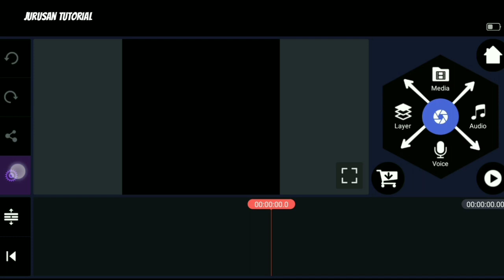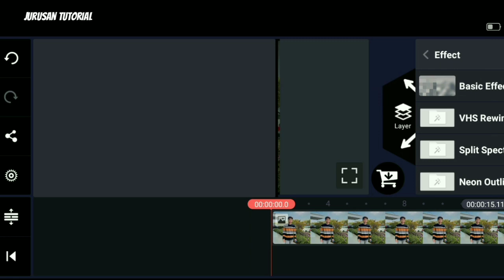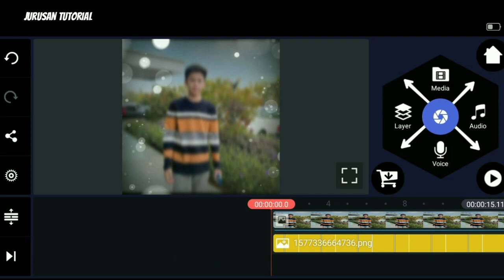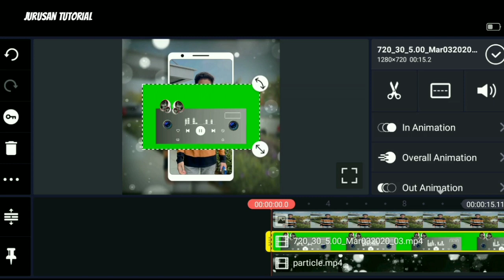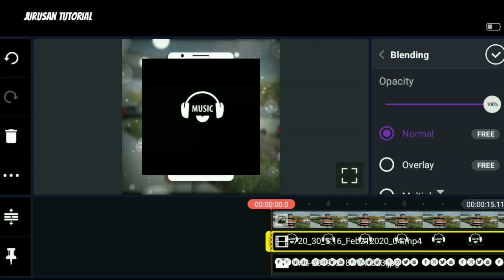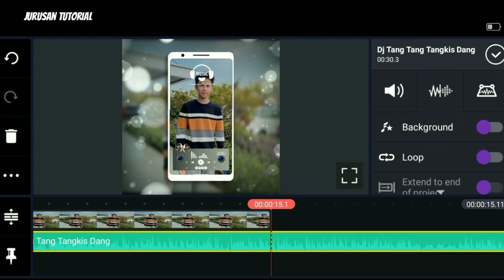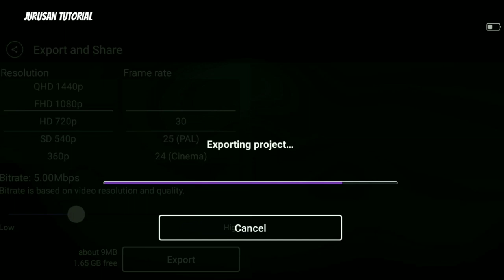Edit Stories 🔥 Postingan Instagram & Whatsapp #11 || Kinemaster Tutorial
Hi guys, di video kali ini saya akan berbagi edit Stories postingan Instagram & whatsapp 30 detik di hp Android.

Instagram jurusantutorial
Jurusan Tutorial